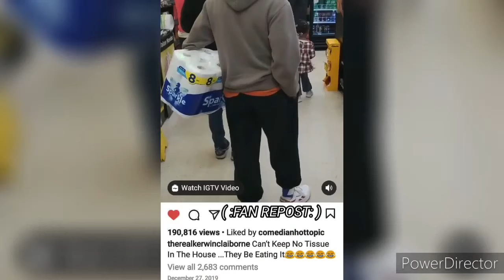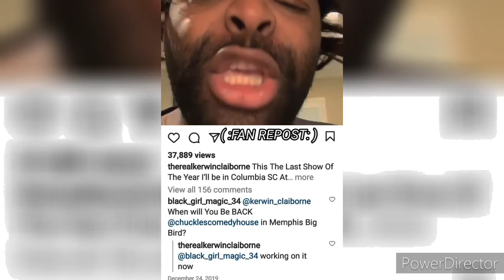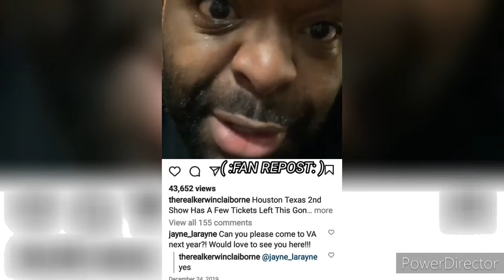KERWIN CLAIBORNE HILARIOUS voiceovers 👍😂😂 yep_im_kajun SAID GO TO THE 🔙 YOU AIN'T ✂️ ME..😷🤔🙇👀@ HIM